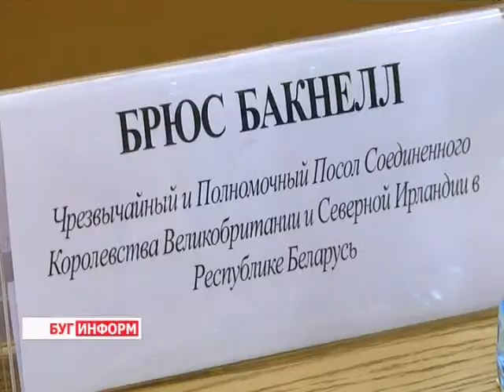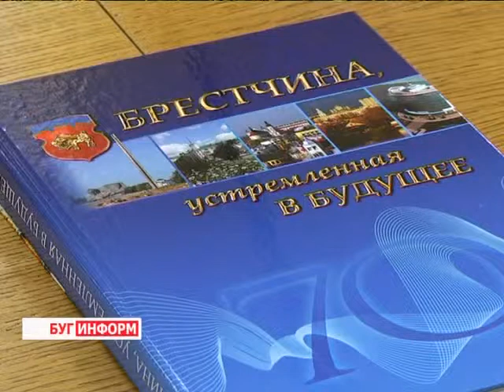2013-11-13 г. Брест Телекомпания "Буг-ТВ". Встреча К. Сумара с Б. Бакнеллом.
Встреча губернатора региона К. Сумара с Чрезвычайным и Полномочным Послом Соединенного Королевства Великобритании и Северной Ирландии Б. Бакнеллом.
Интеграция политики и экономики   государств как никогда актуальна в условиях рынка. От их взаимодействия зависит, насколько прочно страны закрепят свои позиции на платформе постоянного развития.
Для Беларуси вопросы взаимного сотрудничества особо актуальны. Географическое положение определило территорию нашей страны как место встречи культур и национальностей, как точку соприкосновения экономических и политических моделей Запада и Востока. Брестской области решение подобных вопросов знакомо как никакой другой: регион граничит с территорией двух совершенно разных государств. Сегодня с официальным визитом Брест посетил Чрезвычайный и Полномочный Посол Соединенного Королевства Великобритании и Северной Ирландии вРеспублике Беларусь Брюс БАкнелл. На встрече с губернатором региона Константином Сумаром обсуждались основные аспекты взаимного сотрудничества.